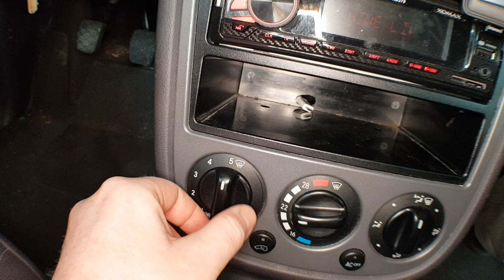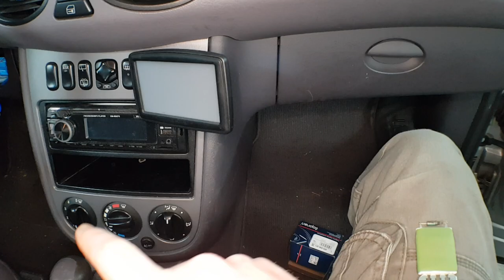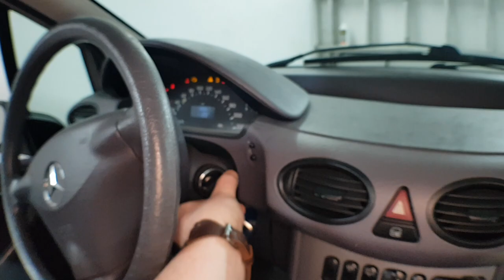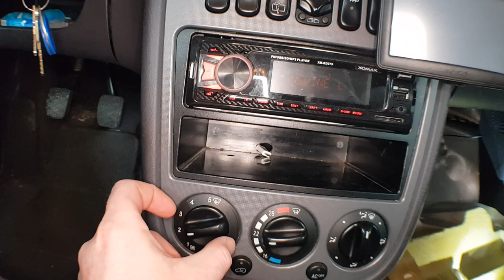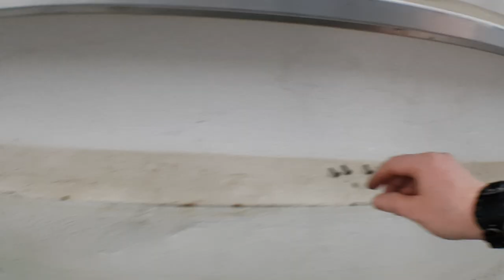🚗TTD🚗 ╠ Let´s drive ╣ #8 ╠ 💨 Lüftung reparieren ! Gebläsewiederstand und Pollenfilter wechseln 💨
°LoS_OssOs°

Mein 2. Hobby ausleben...Das AUTO

Hier seht ihr den Wechsel von Gebläsewiederstand und Innenraumfilter meiner W168 A-Klasse

Mein System:
CPU: INTEL i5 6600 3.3GHz
Ram: Corsair 3600 MHz. 64GB DDR4
Kühlung: SCYTHE Katana 4
Board: MSI Z270 Gaming Plus
Grafik: NVIDIA Geforce RTX 4070 TI